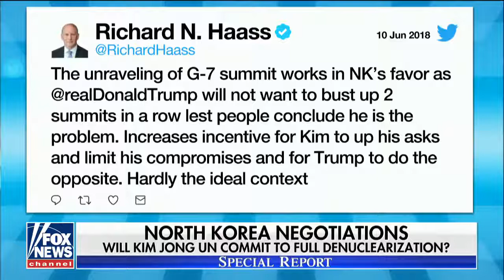Examining the regional implications of US North Korea summit